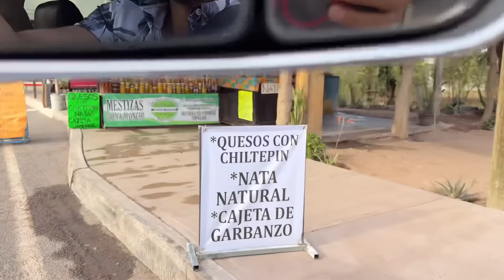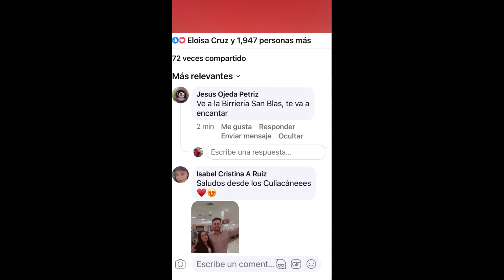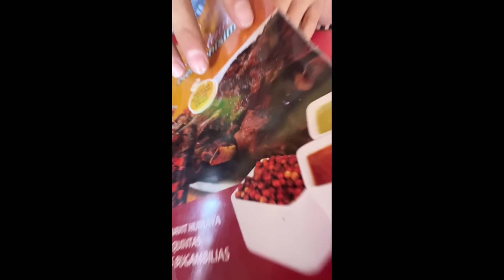Los girasoles pintan de DORADO el pueblo de Mocorito, Sinaloa | Junto a Ranchero 95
➣ Mira el capítulo en donde cabalgue junto a PANTER BÉLICO y Ranchero 95 en la sierra de Badiraguato, Sinaloa

Mi raza, algunos en la audiencia dicen que últimamente la cultura del sinaloense se me ha pegado mucho, y que voy muy constante a los diferentes pueblos de Sinaloa, saliendo mucho de mi estado. Recordemos que Sinaloa antes era un mismo estado, que compartía con el estado de SONORA, y que muchos de los hábitos y tradiciones que tenemos en Sonora, surgen de los pueblos de Sinaloa, y viceversa… Esta vez visitaré junto a mi compadre Ranchero 95, el pueblo de MOCORITO, que se pinta de dorado debido a sus hermosos girasoles que crecen entre las tierras agrícolas. También visitaremos el pueblo de Navolato, un pueblo rodeado de energía agradable entre sus habitantes.

*¿Quién soy yo?* Soy un aficionado y un amante de mi pueblo de origen Baviácora, Sonora. Gracias al amor que tengo a mi tierra y a los pueblos de Sonora cercanos, he decidido compartir mediante videos, lo bello y lo mucho que es el estado de Sonora y en general, de nuestro país.

Publicación: @andresharosm